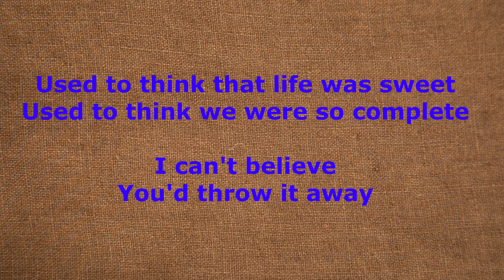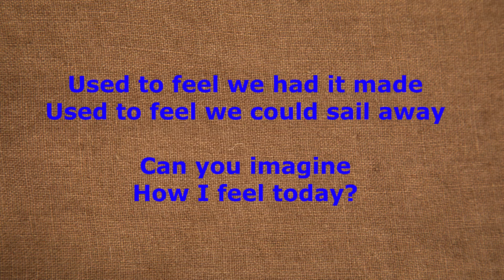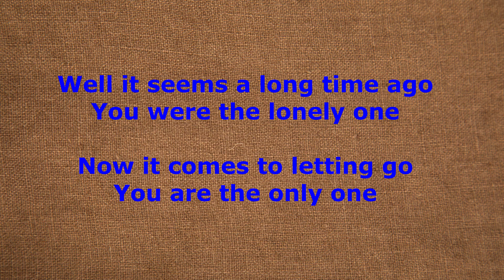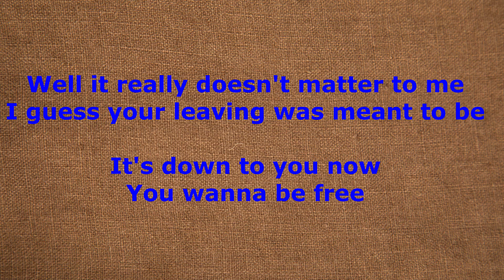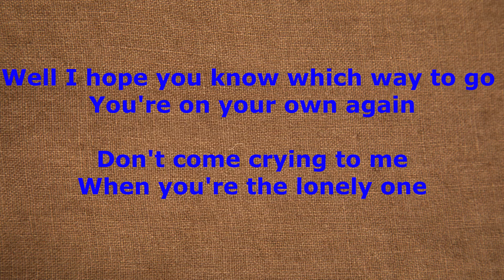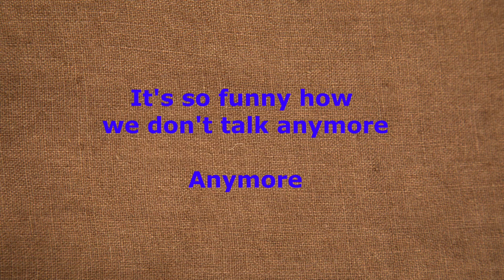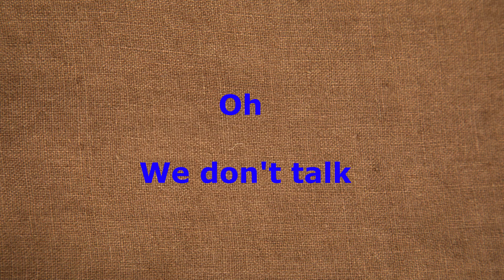We Don't Talk Anymore - Cliff Richard - with lyrics